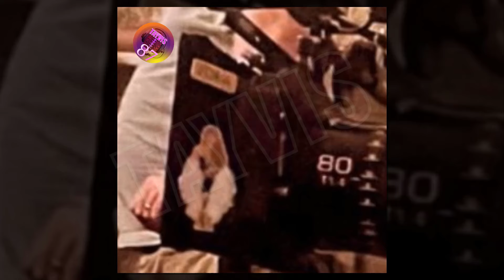So cute! This is how Travis deals with loneliness when he's away from Taylor Swift